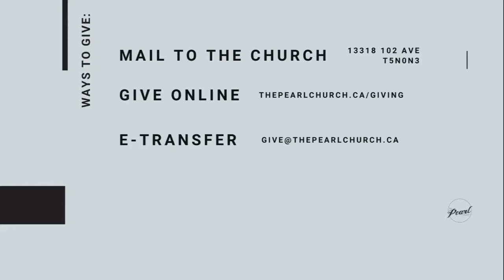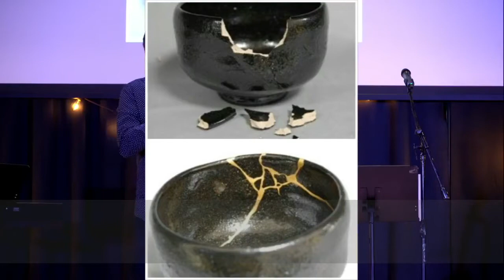Sunday, October 17, 2021 - Gods Grace, Your Bruises